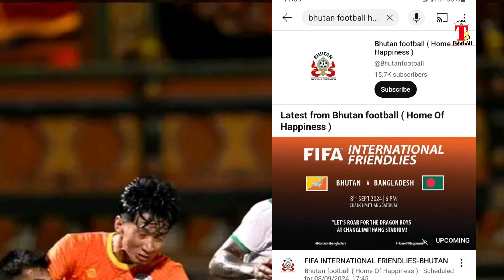বাংলাদেশ বনাম ভুটান ফুটবল যেভাবে ইউটিউবে লাইভ দেখবেন! Bangladesh Vs Bhutan Football Live